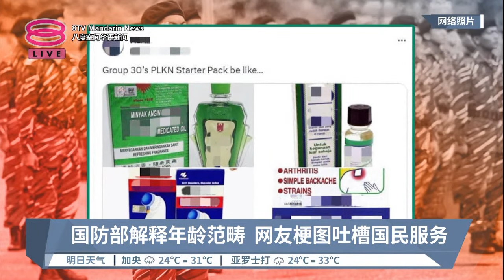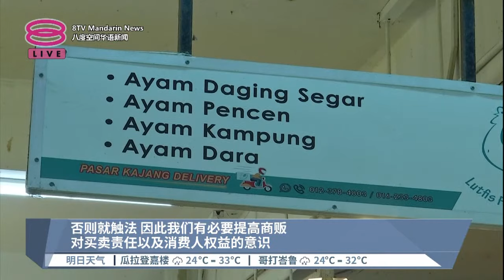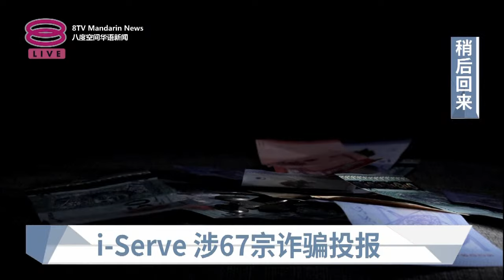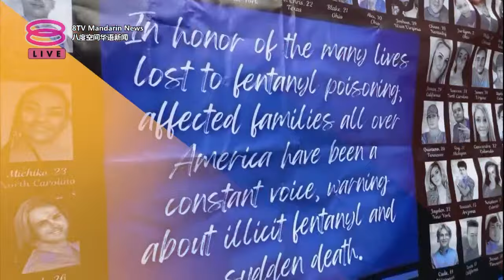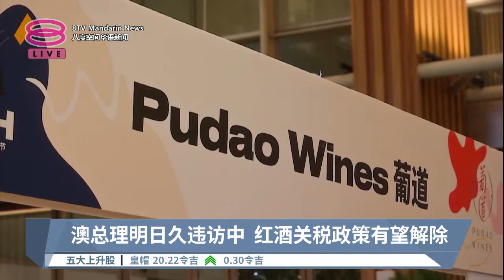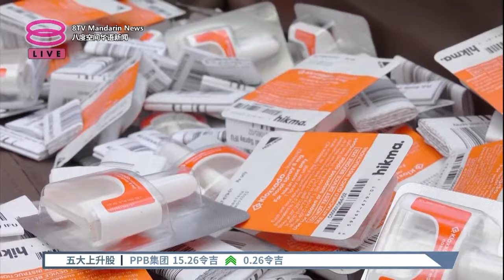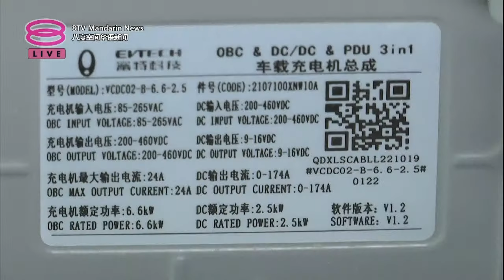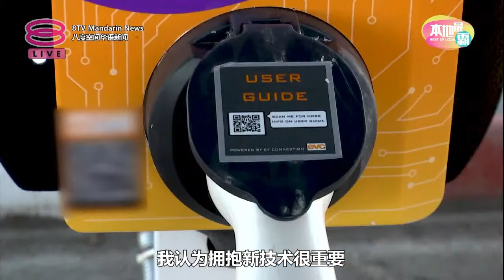2023.11.03 八度空间华语新闻 ǁ 8PM 网络直播【今日焦点】国民服务仅召17岁青少年 / 砂州今年率先重划选区 / 缅甸工不满音量大挥刀伤同乡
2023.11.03 八度空间华语新闻 ǁ 8PM 网络直播
【今日主播】陈嘉荣 & 林思婷

晚间新闻焦点：
00:00【Intro】
01:53【今日焦点】
02:39【第一节新闻】
21:39【第二节新闻】
31:59【第三节新闻】
41:23【第四节新闻】
50:07【第五节新闻】